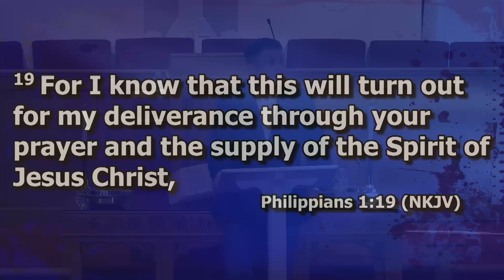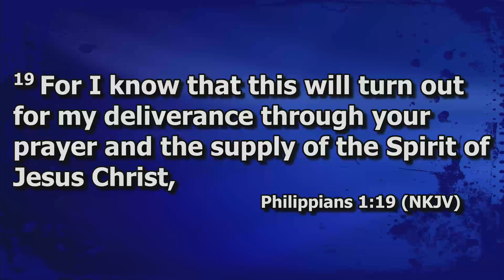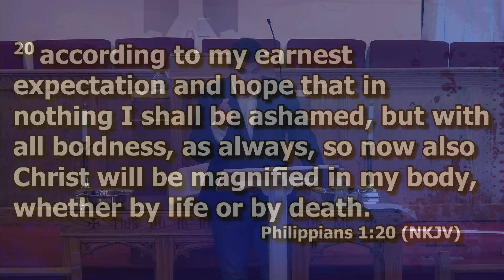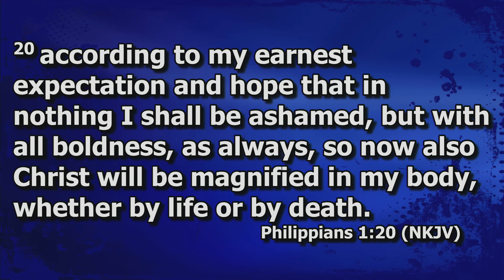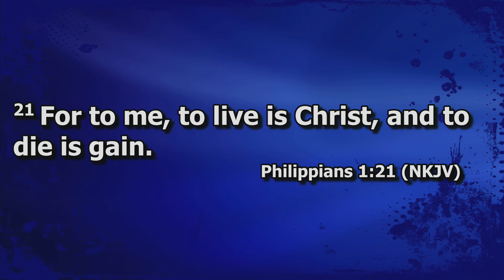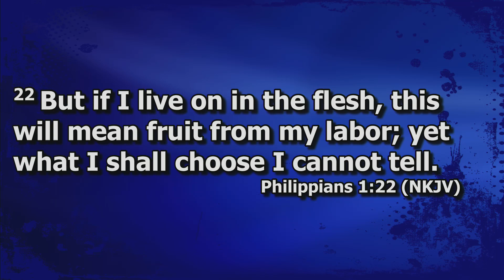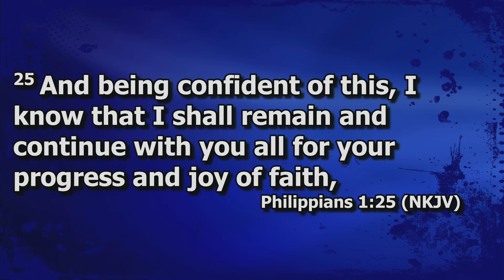2022-7-20 Wednesday Evening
Tonight Pastor: Will Breedlove brought us a tremendous message out of the  Book of Philippians 1:19-30, explaining the wonderful truth of the life that brings forth fruit.